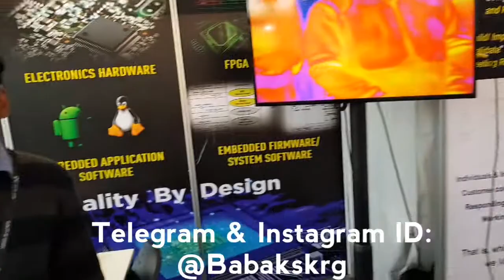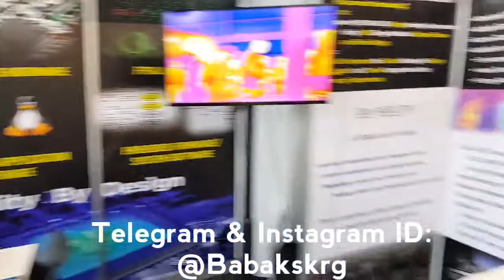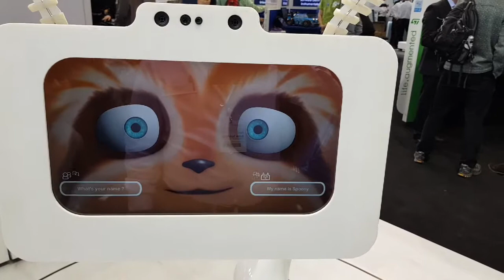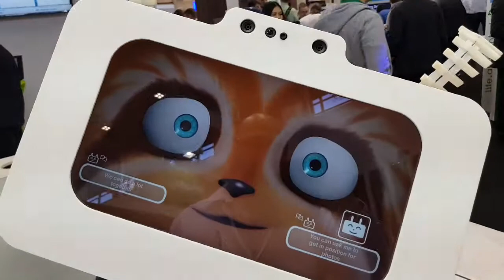نمایشگاه embedded World 2018 Nürnberg بخش اول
وب سایت شخصی من:
لطفا نظرات، پیشنهادات و انتقادات خود را با ما در میان بگذارید و اشتراک در کانال فراموش نشود محل حضور بزرگترین رویداد سیستم های بسیار پیشرفته کامپیوتری در نورنبرگ آلمان
مطلب_ارسالی  توسط بابک سرخپور ؛
دانشجوی دکترای مهندسی_کامپیوتر و دستیار تحقیق در دپارتمان
دانشگاه زیگن آلمان به سرپرستی پرفسور Roman obermaisser از پیشگامان و اساتید بناsystems و از شاگردان پرفسور هرمان کوپتز پدر TTS .

✅ گزارش  بابک سرخپور  از نمایشگاه تخصصی دنیای نهفته ۲۰۱۸ به زبان فارسی تقدیم به همراهان

فیلم وب سایت برنامه
جهت مشاهده و شرکت در لایو مصاحبه ها در اینستاگرام صفحه زیر را فالو بفرمایید
جهت در خواست هرگونه مشاوره، مشارکت و یا همکاری فرم درخواست را در سایت رسمی ما تکمیل بفرمایید.